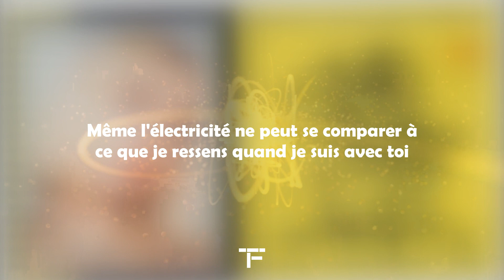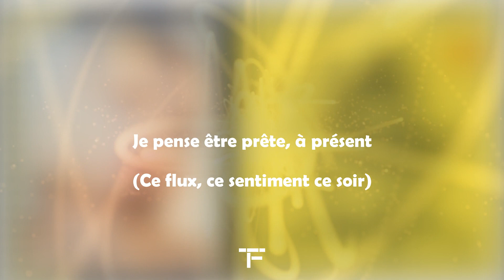[TRADUCTION FRANÇAISE] Silk City, Dua Lipa - Electricity ft. Diplo, Mark Ronson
Traduction française de "Electricity" de Silk City et Dua Lipa ft. Diplo et Mark Ronson.